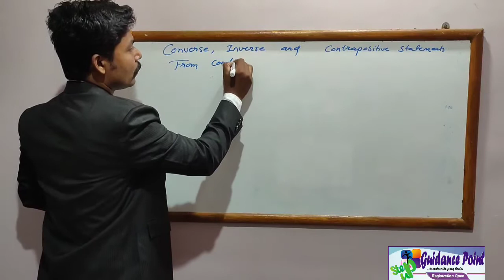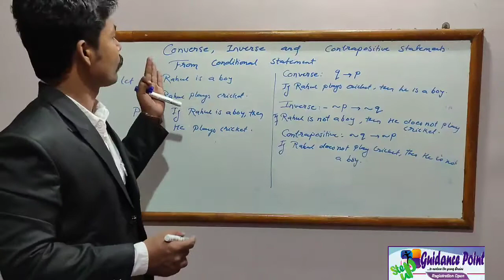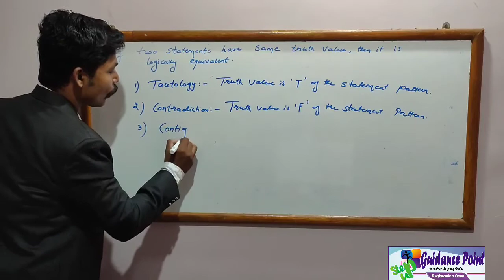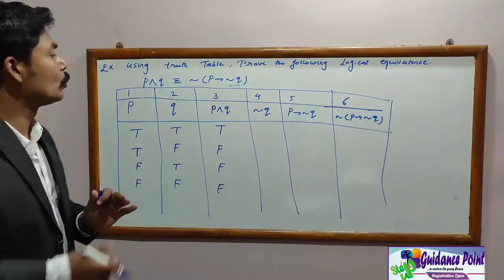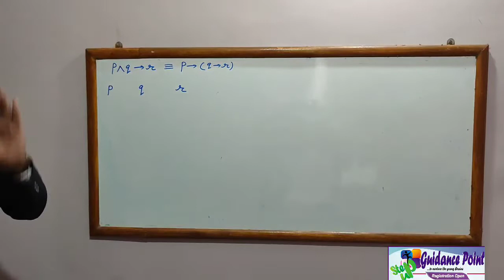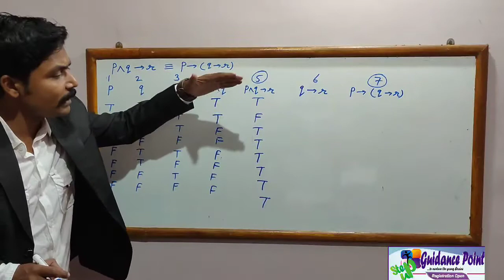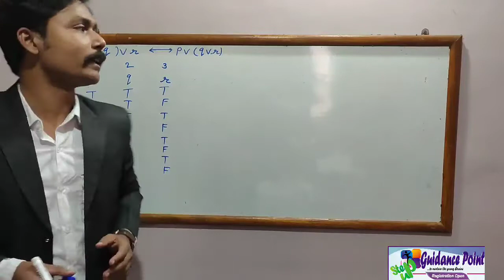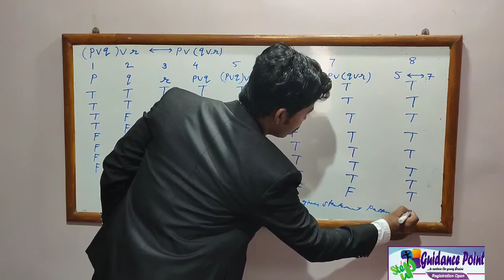MATHEMATICAL LOGIC 2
In t his video we discuss about logical equivalence with examples.